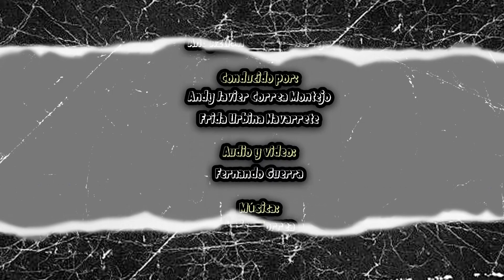La Historia de la Charrería con el Dr. Faustino Aquino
Bienvenidos a Historia, Cultura e Identidad con Andy Javier Correa Montejo y Frida Urbina. En este espacio compartimos pláticas de música, cine, literatura, historia, paisaje urbano, experiencias de vida y mucho más. El día de hoy hablamos un poco con Faustino Aquino, Dr. en Historia por la UNAM. Conozcamos juntos un poco más de historia en un tema tan importante para la identidad de nuestro país, México.

Te esperamos en nuestras páginas web aztlanfund.org.mx / andycorrea.com.mx donde también podrás encontrar disponible nuestro libro: “El cadáver de Maximiliano y otros cuentos republicanos” por A. Javier Correa. Mismo libro que se encuentra disponible en Amazon y en Mercado Libre.